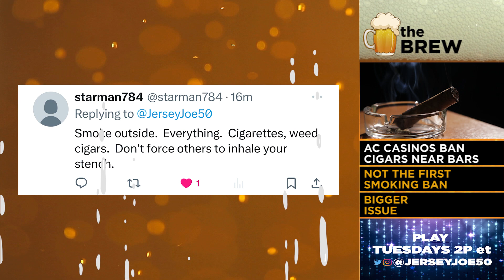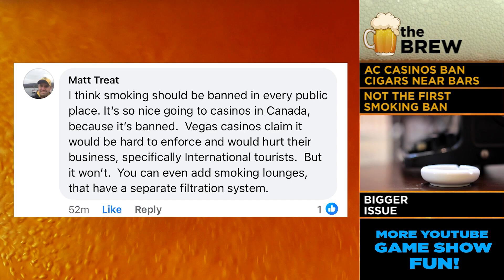Atlantic City Casino Cigar Ban at Bars [The Brew # 372]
Several Atlantic City casinos have banned cigar smoking within 15 feet of a casino bar.  How did this happen and do you think it will stay forever?  THE BREW takes an inside look at the ban, the fight to stop smoking in casinos, and who wins & loses.